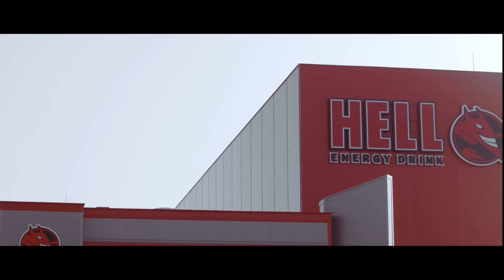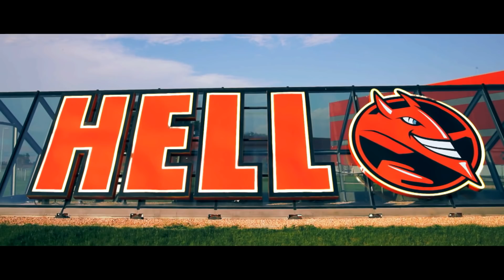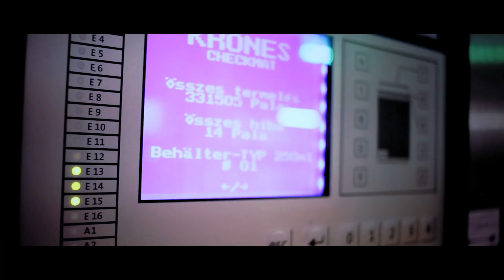Ismerd meg a HELL ENERGY gyárát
Tekints be a kulisszák mögé és ismerd meg a HELL ENERGY ultramodern gyárát és a számos csúcstechnológiás fejlesztést, amit az elmúlt 8 évben hozott tető alá a cégcsoport.